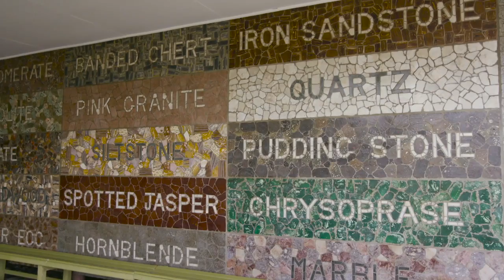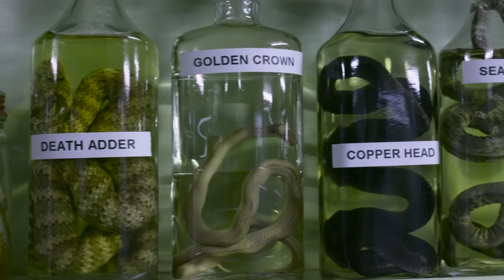WUDU Season7E08: A tour through Ayr Nature Display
Tania catches up with Lorraine from the Ayr Nature display